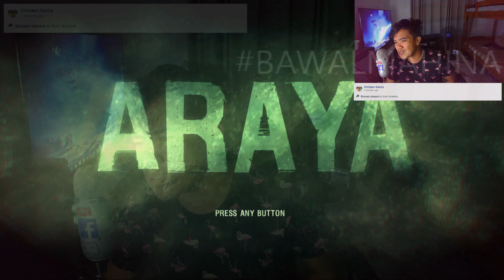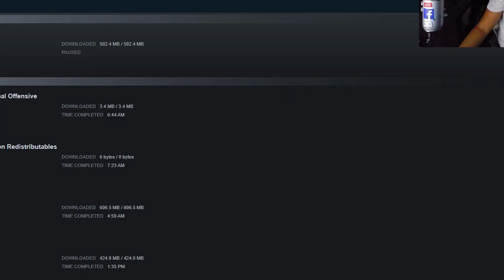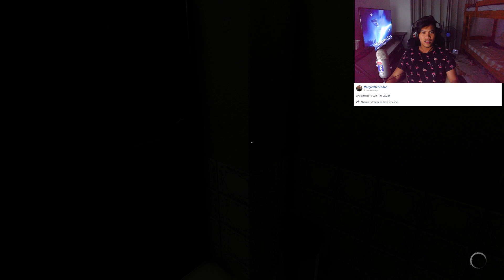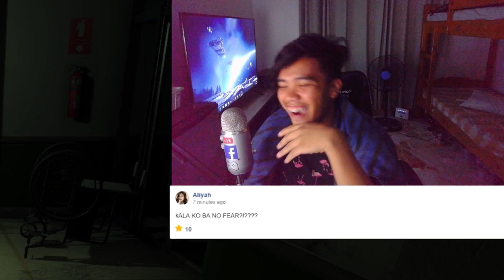When Filipinos Play Horror Games - Araya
A game about surviving a haunted hospital.

Watch me live at: Facebook.com/RealRazzieBinx

( ͡° ͜ʖ ͡°)